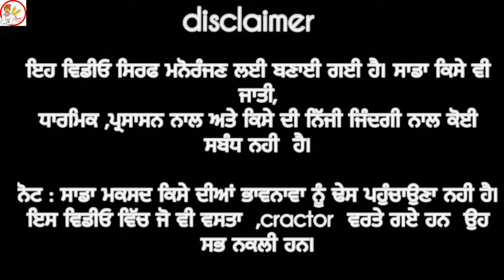ਕਰਨੈਲ ਕੁੜਮਣੀ ਪਿੱਛੇ ਲੱਟੂ ਹੋਇਆ ਫਿਰਦਾ 🤣। latest punjabi comedy video 2022.jatt sauda .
video nu end tak dekheya kro mitro